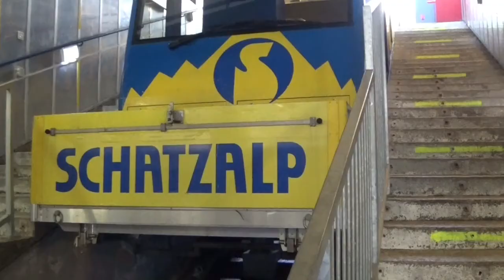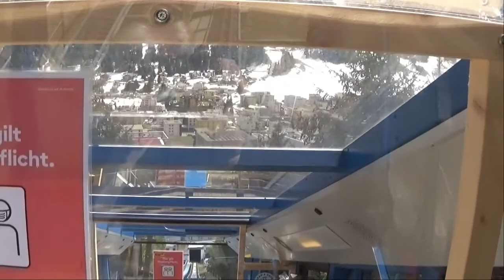Schatzalp-Bahn in Davos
Ein Ausflugstipp in Davos ist die Schatzalp-Bahn welche aus Davos hinauf zu traditionellen Kurhotel Schatzalp für. Eine kurze Fahrt wir mit einer tollen Aussicht belohnt. Und die Terrasse des Hotels lädt zu Kaffee - Kuchen ein.

An excursion tip in Davos is the Schatzalp cable car which goes from Davos up to the traditional spa hotel Schatzalp. A short ride is rewarded with a great view. And the terrace of the hotel invites you to coffee - cake.